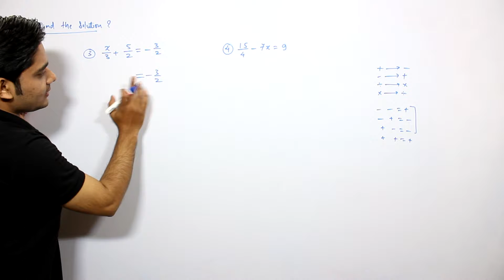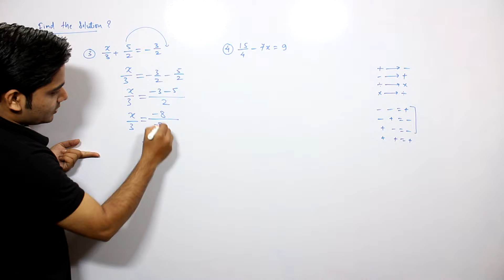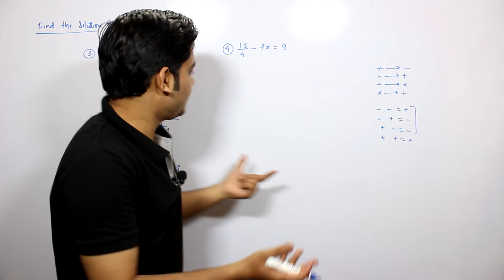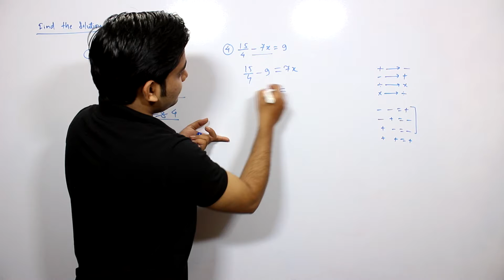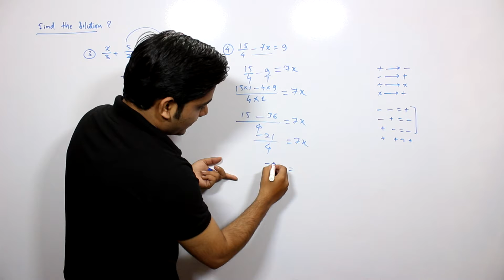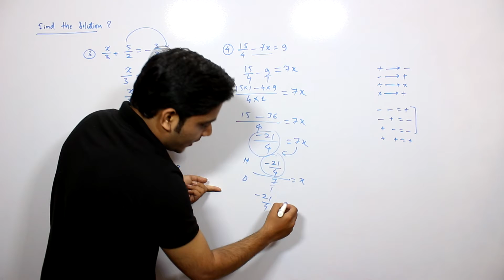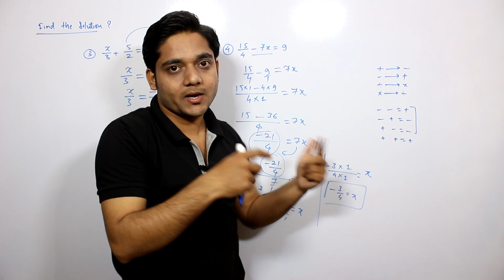Class 8 | Solved Example Part 2 | Linear Equations in One Variable | NCERT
Solved Example Part 2 | Linear Equations in One Variable | Solved Example Part 2 | NCERT.

Thannk You.